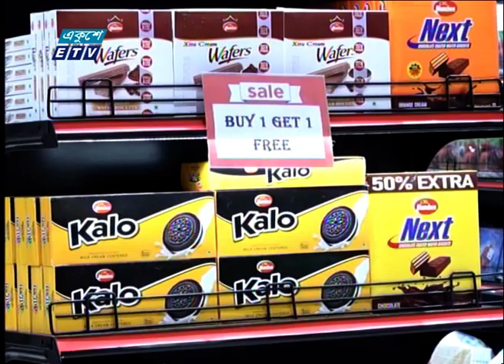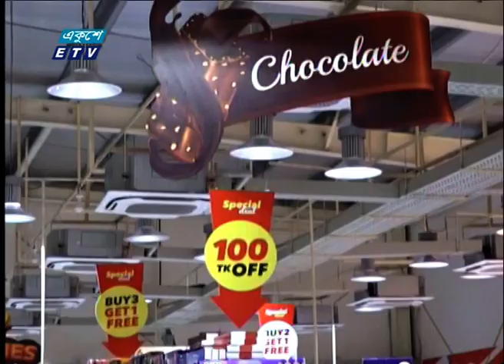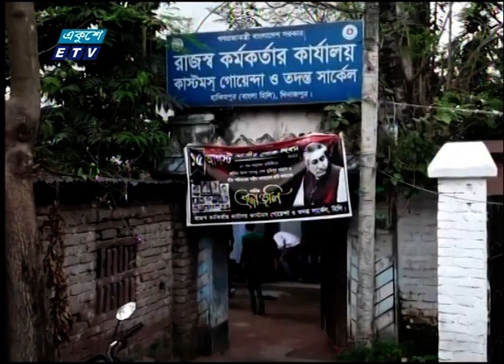09 AM News || সকাল ০৯টার সংবাদ || 23 November 2022 || ETV News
09AMNews # সকাল০৯টারসংবাদ # 23November2022 # ETVNews